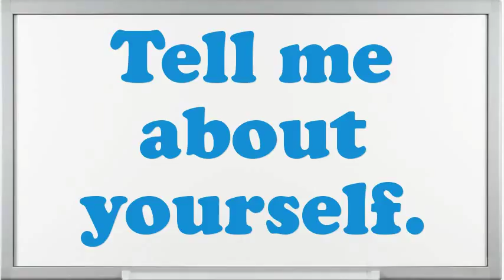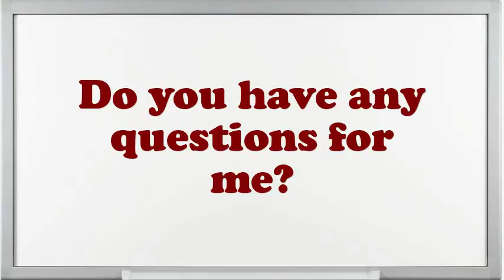SummerProgram Interview Questions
Interview Questions for SummerProgram.What makes your comforts about an SummerProgram position?What was the most complex assignment you have had?Why do you think you are eligible for the position of SummerProgram?Give me an example of a stressful condition for SummerProgram?Do you believe you are over certified for the position this SummerProgram?